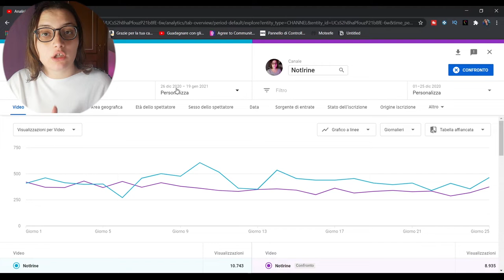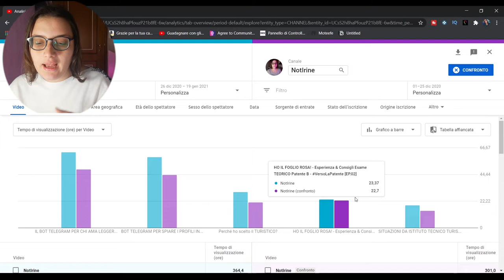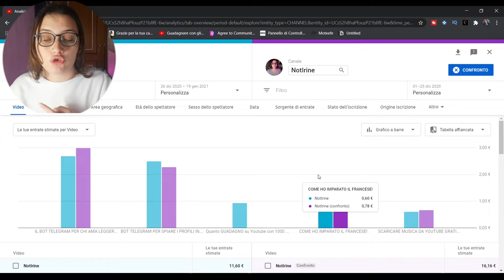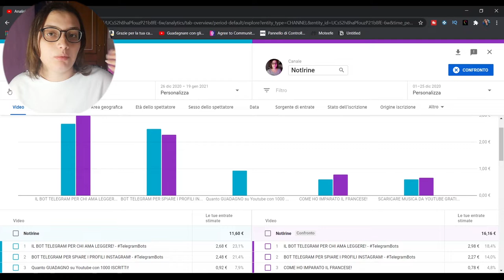Miglioramenti del CANALE facendo 1 VIDEO al GIORNO!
Miglioramenti del CANALE facendo 1 VIDEO al GIORNO! -  E' davvero utile fare 1 video al giorno per crescere su Youtube? Ci sono stati miglioramenti caricando tutti i giorni? Ma soprattutto cosa ho capito da questo esperimento? Beh se siete curiosi di scoprire se fare 1 video al giorno vi serve davvero per crescere, guardate il video fino alla fine perchè vi farò vedere anche dei dati :D

📝RESTA AGGIORNATO SUI VIDEO IN USCITA!

✅CHI SONO?

🎬ATTREZZATURA VIDEO
➥Camera: Huawei P20 Lite
➥Editing: Adobe Premiere Pro
➥Miniature: Photoshop CC

Se vuoi condividi questo video con i tuoi amici